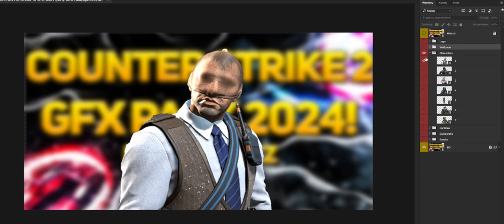Counter Strike 2 GFX PACK 2024- FREE DOWNLOAD Photoshop🎮🎨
🔥 Oprawa graficzna:
Muzyka użyta w filmie:
[FREE] Fury (Dark Type Beat)  Hard Boom Bap Rap Beat 2023 Freestyle Rap Instrumental